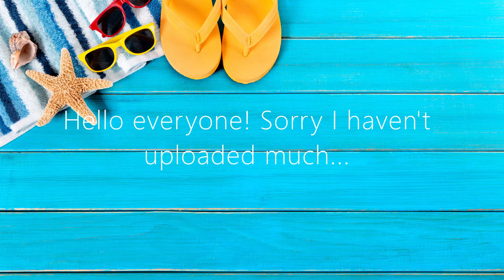IMPORTANT PLEASE WATCH